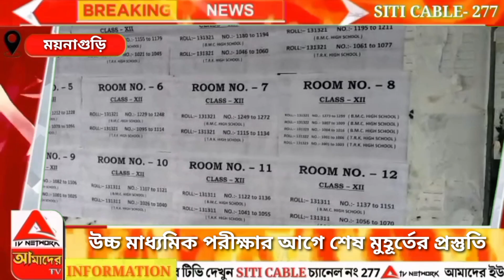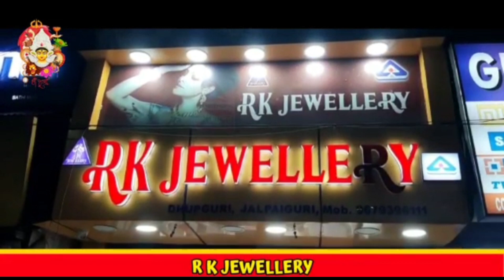উচ্চ মাধ্যমিক পরীক্ষার আগে শেষ মুহূর্তের প্রস্তুতি